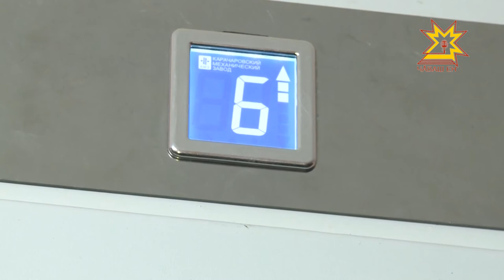Приемка лифтов на улице Афанасьева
Жители одного  из домов Чебоксар теперь будут реже ходить пешком. Это история не про то, как  они забросили здоровый образ жизни, а про новый безопасный лифт в их высотке.